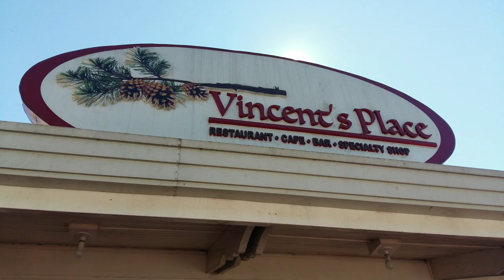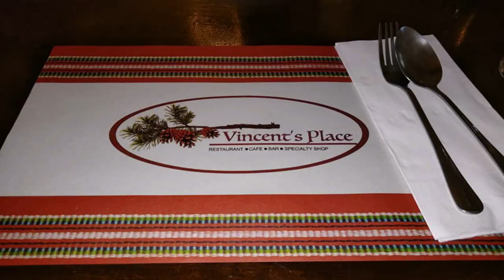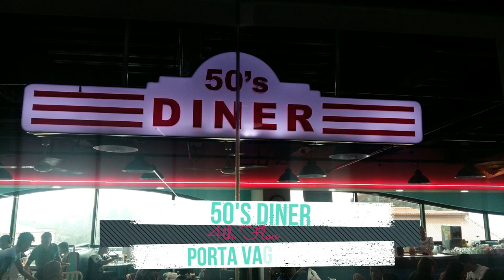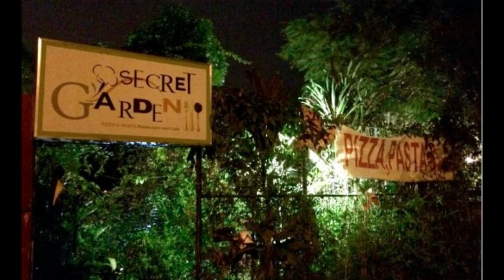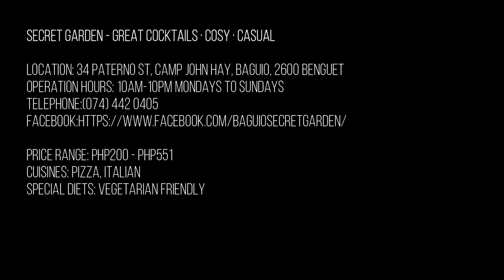The Best Restaurants & Eatery in Baguio City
Here are the Best Restaurants & Eatery you could find in Baguio:

Some are not in our list since we haven't tried them, some are under
renovation when we visited, while some are closed.

GOOD TASTE RESTAURANT & CAFÉ - Late-night food · Cosy · Casual

Location: Carino St and Otek St, Baguio, Luzon, Philippines
Operation Hours: 24/7
Facebook: Good Taste Restaurant & Cafe

SPECIAL DIETS: Vegetarian Friendly, Vegan Options
MEALs: Breakfast, Dinner, Brunch, Lunch
CUISINES: Filipino, Asian, American
FEATURES: Takeout, Reservations, Seating, Table Service, Serves Alcohol

Vincent's Place - Cosy · Casual · Good for kids

Location: #8 Loakan Road, Baguio, Luzon 2600 Philippines
Operation Hours: 11am-10pm Mondays to Sundays

50s Diner - Cosy · Casual · Good for kids

Location: 105 Session Rd, Baguio, 2600 Benguet (4th Floor, Porta Vaga Mall)
Operation Hours: 8am-10pm Mondays to Fridays; 10am-8pm Saturdays and
Sundays

CUISINES: American, Diner
MEALS: Breakfast, Lunch, Dinner, Brunch, Late Night
FEATURES: Takeout, Seating, Highchairs Available, Table Service

Canto Bogchi Joint - Cosy · Casual · Good for kids

Location: 25 Kisad Rd, Baguio, 2600 Benguet

CUISINES: Barbecue
SPECIAL DIETS: Vegan Options
MEALS: Lunch, Dinner

Secret Garden - Great cocktails · Cosy · Casual

Location: 34 Paterno St, Camp John Hay, Baguio, 2600 Benguet
Operation Hours: 10am-10pm Mondays to Sundays

CUISINES: Pizza, Italian
SPECIAL DIETS: Vegetarian Friendly

Original Chef Lutong Pangbarangay
Old Outlook Drive Barangay Hall, Outlook Drive

Bulalo per order – Php150 (enough for 2 persons)
They also serve other lutong bahay like Lechon Kawali, Papaitan and many
more.

Note: please text or call them ahead of time; they normally run out of
bulalo even before lunch time, they close at around 2pm.